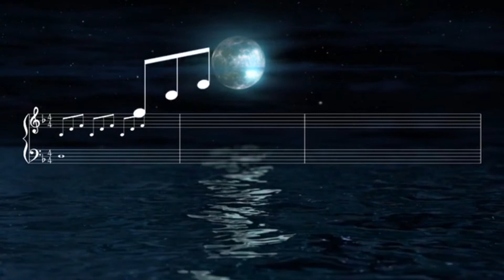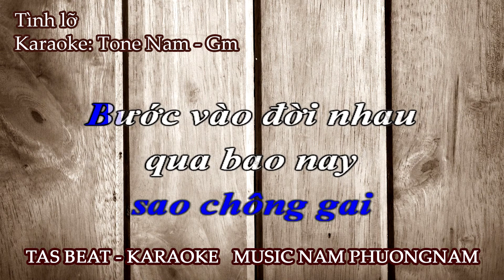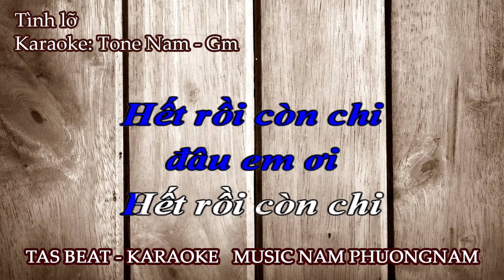Karaoke Tình lỡ - Tone Nam